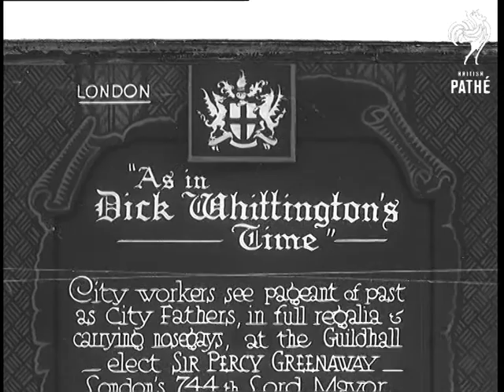"As In Dick Whittington's Time" (1932)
Full title reads:  "London. 'As in Dick Whittington's Time' - City workers see pageant of past as City Fathers, in full regalia & carrying nosegays, at the Guildhall - elect Sir Percy Greenaway - London's 744th Lord Mayor."

Guildhall, London.

London civic dignitaries walk in small procession. They are carrying nosegays - small posies of flowers.

Closer shot of the parade - Sir Percy Greenaway walks amongst other figures from the civic life of the City of London. Side view of Sir Percy and others walking into the Guildhall. The ceremonial mace is carried in.

Four royal buglers play a fanfare.

Exterior view of the Guildhall. Sir Percy Greenaway - Lord Mayor of London, and others stand outside.

More shots of the buglers. Two shot of dignitaries.

The Lord Mayor's coach moves away.

NB - Not sure of the timing of this event as Sir Percy appears to have been acting as Lord Mayor in previous newsreels.
 FILM ID:659.19